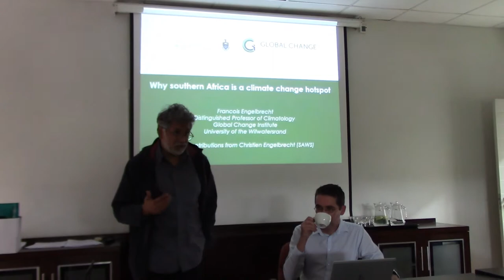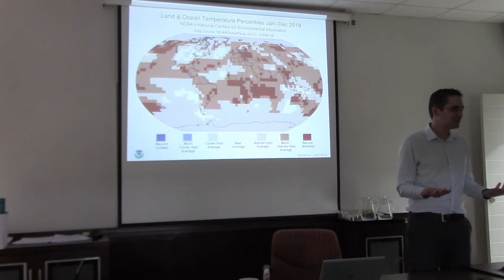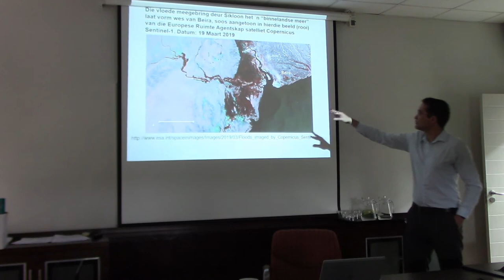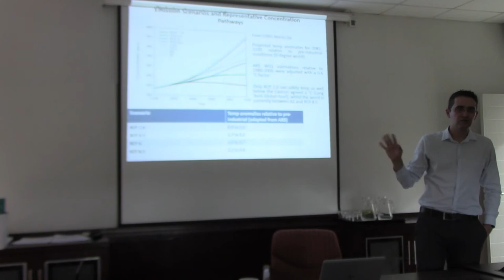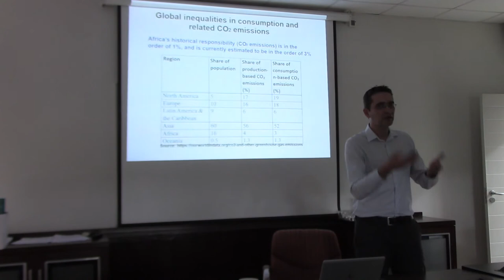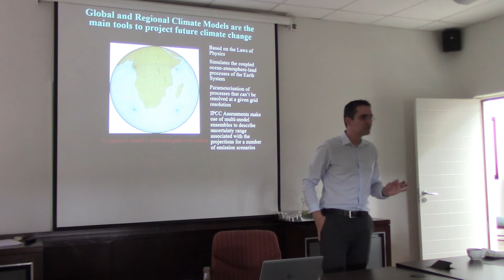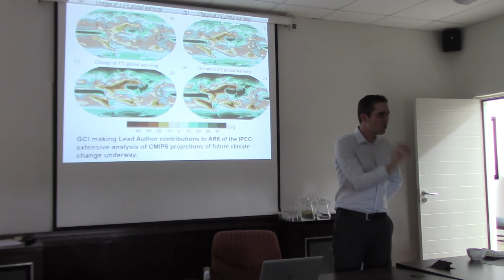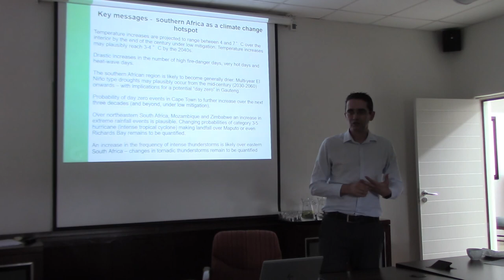Just transition - Science: Francois Engelbrecht